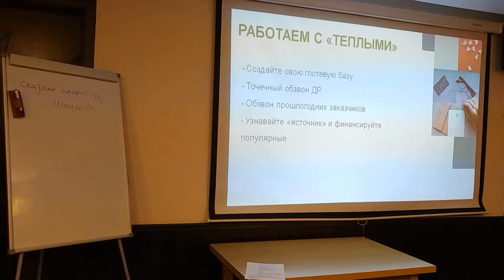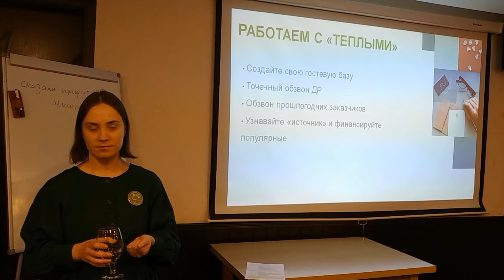Привлечение гостей в ресторан: работа с теплыми гостями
Небольшой отрывок с нашего семинара по привлечению гостей в ресторан. Многие рестораторы не совсем понимают, что карта гостю нужна на гостю, а управляющему.
Она дает возможность не  только знать кто (портрет ЦА), в какие часы, как часто к вам ходит, но и ЧТО они, конкретно они любят. Именно так вы отвечаете на один из главных вопросов: "А какие блюда мне вводить в меню? А какие выводить?". Те, которые любят 2 самых выгодных вам сегмента ЦА.

👍Понравилось видео? Оставьте нам свой отзыв в комментариях снизу! Не понравилось? Также сообщите об этом в комментариях. Благодарю!

▶️Каждый день свежая статья с полезными инструментами для ресторанного бизнеса на наших других ресурсах: